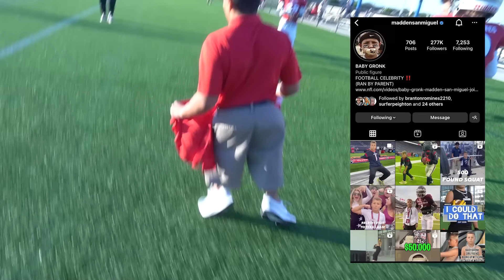Coaching Baby Gronk!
No Femur Kid coaches a tackle football game!!!

105,545